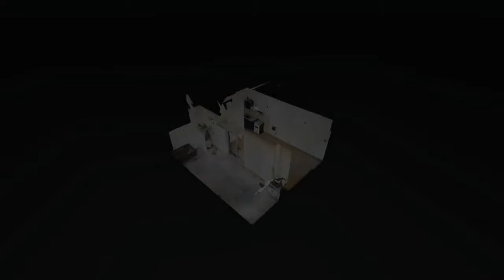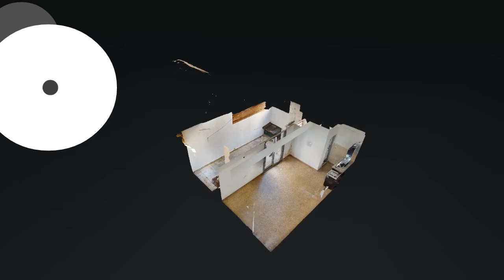CALLE 55 364 (ENTRE 7 Y 8) P1 D7 - LA PLATA